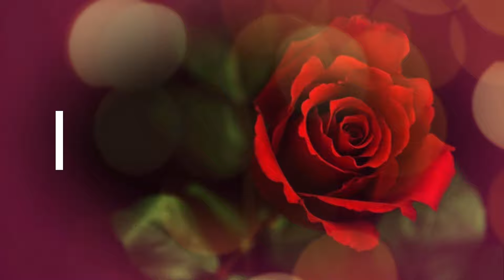【COD:MW】シーズン６で追加された隠しキルストがぶっ壊れ性能！！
登録者１万人いったら顔出しします！！！！！！！
メンバーになった方はいつでも配信参加可能＆アーカイブ見放題等様々な特典があります！詳しくは↓

感度
dpi800
エイム時感度等倍
振り向き18cm
COD感度4.81